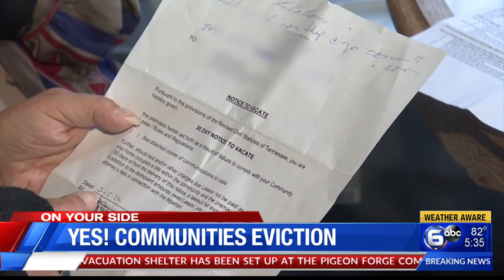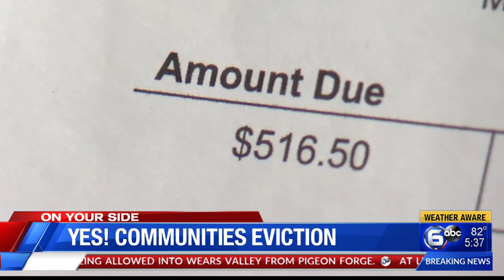Mother & daughter facing eviction in Yes! Communities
They were a few days late with their lot payment, so their mobile home park sent an eviction notice. Phyllis and her daughter qualify for an emergency grant, but the park wants their money now - or face a judge.